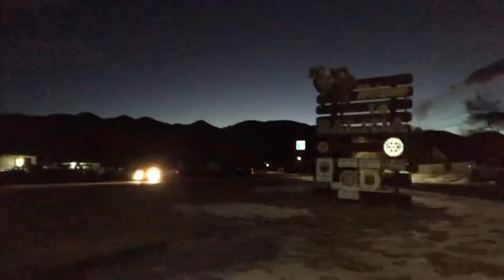Chaffee County Bounty: Trailer - Episode 3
So... it all comes down to this...

Don’t miss out on the finale of the this generation’s greatest trilogy! Will everyone make it out safely? I wanna see blood, will I see blood? Is this just a cheap waste of time? Only one way to find out!